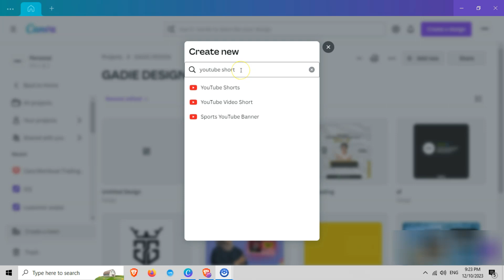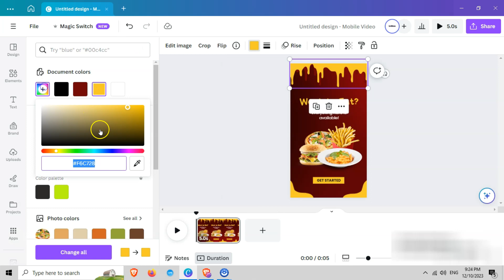Cara Membuat Video Short Di Canva Semudah ABC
Di zaman ini bukan hal yang susah untuk mendapatkan desain murah dengan kualiti premium. Pada video ini kami tunjukkan cara membuat video shorts untuk Youtube di Canva.

PS: Jika kalian ingin request konten, komen di bawah ya. Thank you!